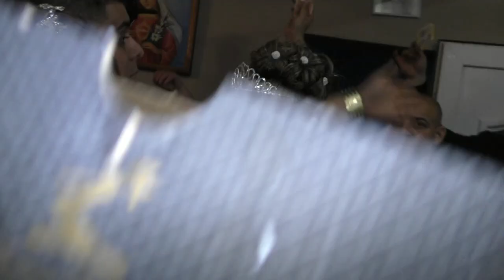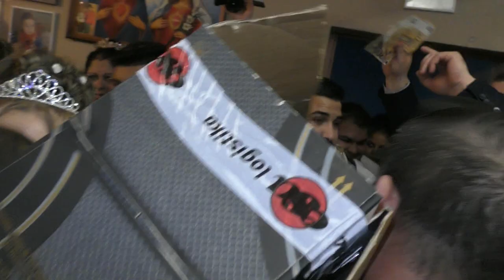Svadba Dominika a Viktor 4 diel Zemne Igor Boss Kameraman Stano Farky 0948044582